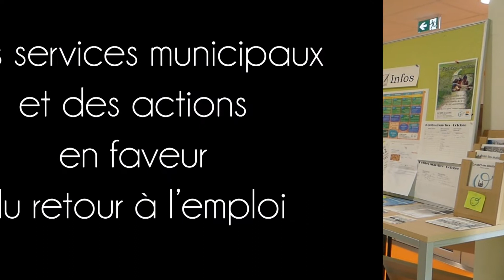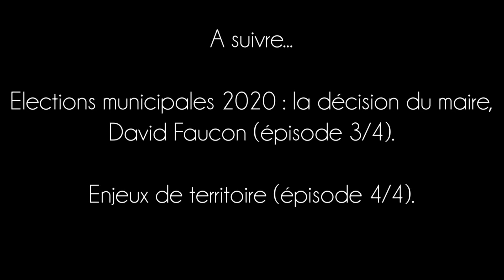Entretien avec le maire de Beaugency, David Faucon, épisode 2 sur 4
Au-delà de l’équipement Agora, projet phare de ce mandat, c’est le lien social qui est renforcé, à travers les actions du lab’O des possibles, des services municipaux (emploi, logement…) et des partenaires présents (associations d’aide à domicile, PMI, CLIC, Greta…). Sans oublier l’accompagnement des personnes âgées et les parcours de soins.